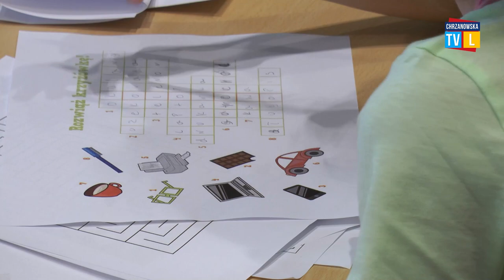Kulturalne Wakacje z chrzanowskim Muzeum